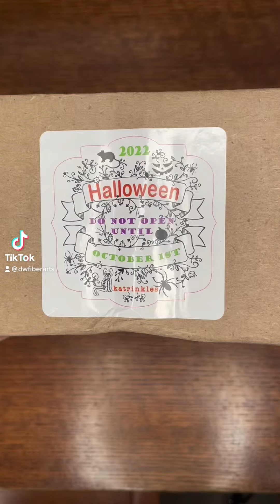Katrinkles Countdown to Halloween - Day 14 Reveal!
Spoilers!! 2022 Countdown to Halloween opening! Day 14